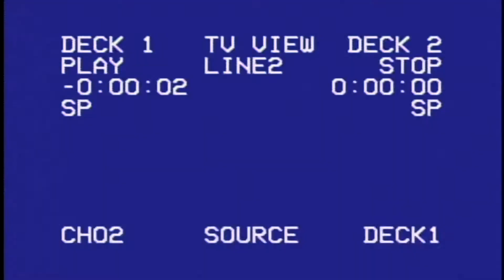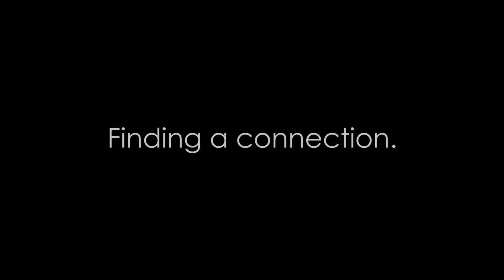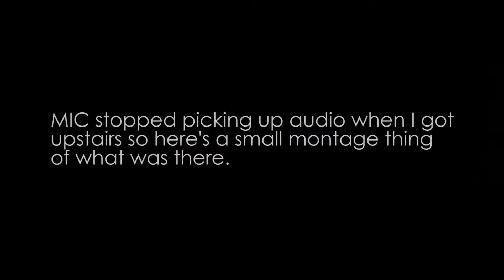Exploring an ABANDONED HOTEL.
♛Recorded and uploaded by ItssDylann